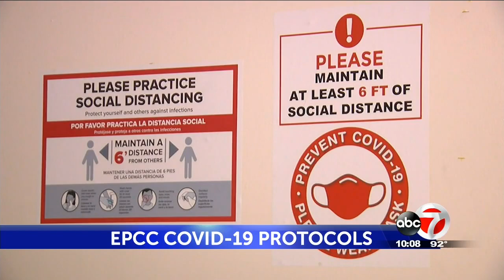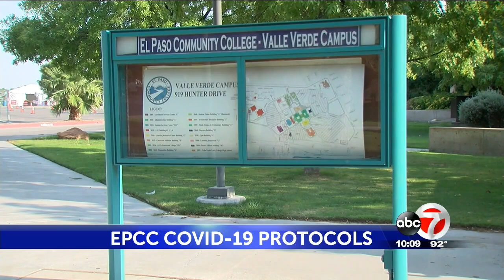'We have had no community spread': El Paso Community College outlines virus protocols